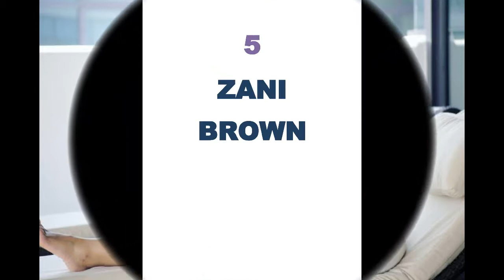10 MOST BEAUTIFUL FEMALE UGANDAN CELEBRITIES . Sheeba & Spice Diana Topping the list